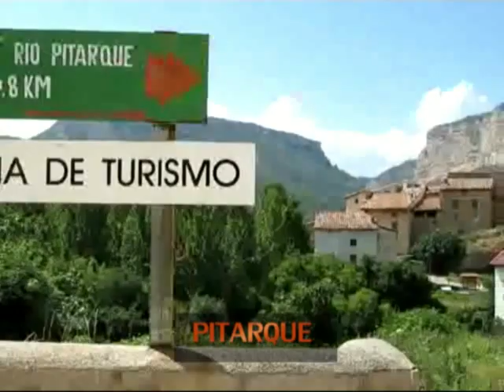El Peri y Maribel por el Maestrazgo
Ubicados en Alcañiz, recorremos la Sierra del Maestrazgo y sus pueblos con encanto.